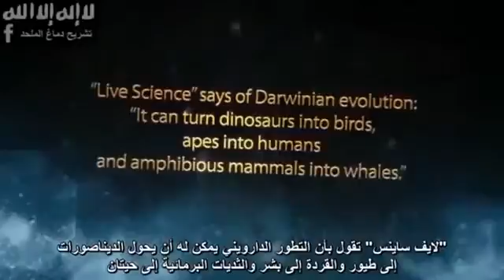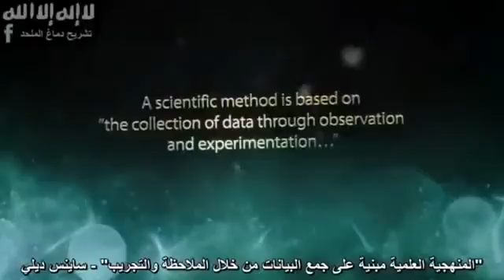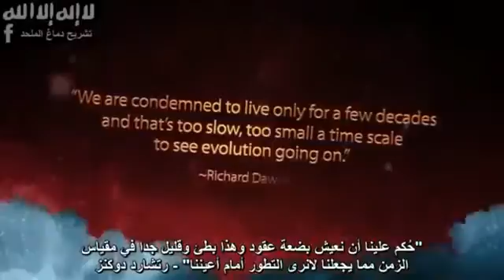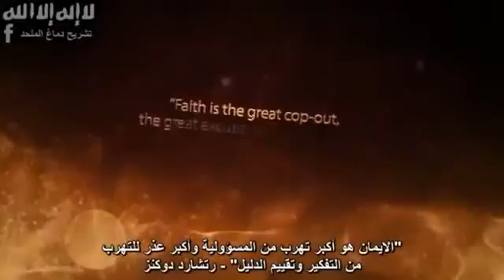Evolution: Fact Or Theory?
Is evolution fact or theory?
Do we have evidence of evolution?

This small clip explains from the professionals exactly what the evolution theory is. Full credits of the video goes to the 'ComeToTruth' youtube channel.